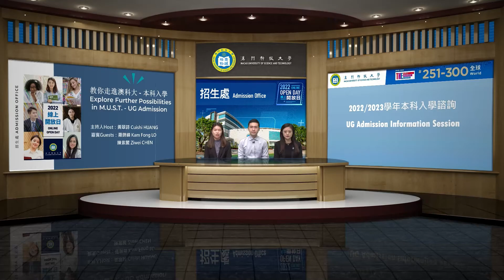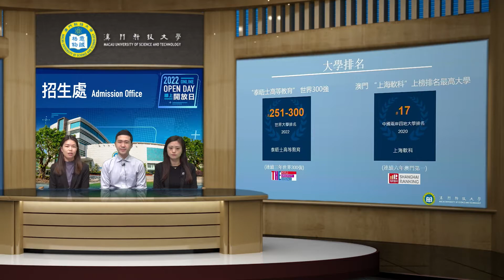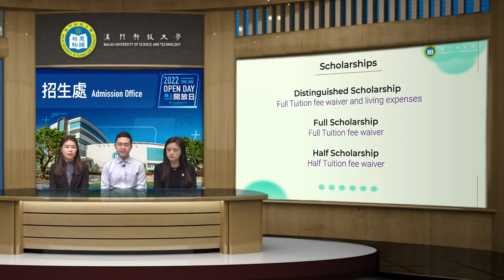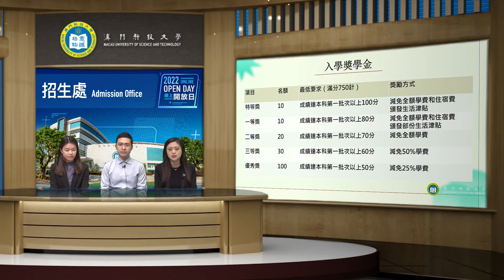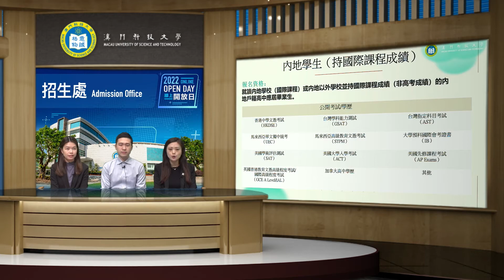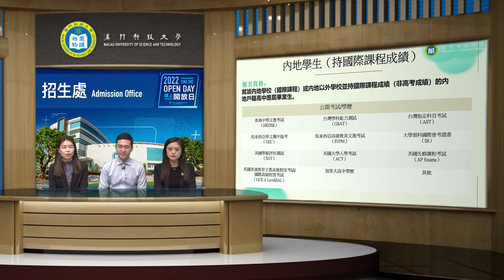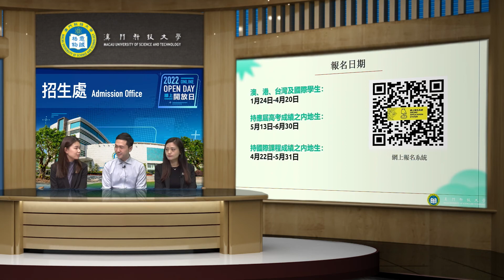教你走進澳科大-本科入學 Explore Further Possibilities in M.U.S.T. - UG Admission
澳門科技大學開放日 M.U.S.T. Open Day
入學分享
Admissions Sharing
主講 Unit：招生處Admission Office
主題 Topic：教你走進澳科大-本科入學Explore Further Possibilities in M.U.S.T. - UG Admission
主持人MC：黃翠詩Cuishi, HUANG
嘉賓Guest：羅錦峰Kam Fong LO，陳紫葳Ziwei CHEN